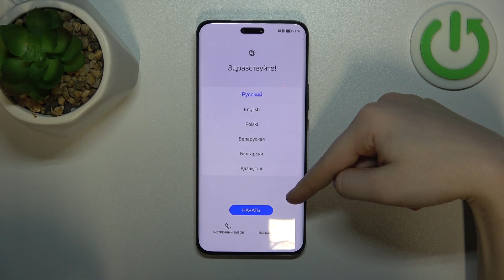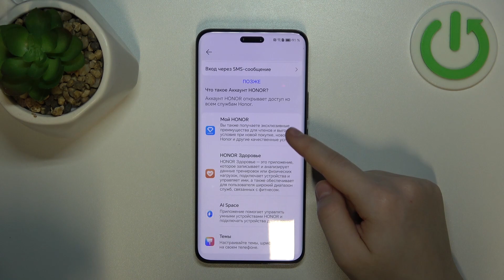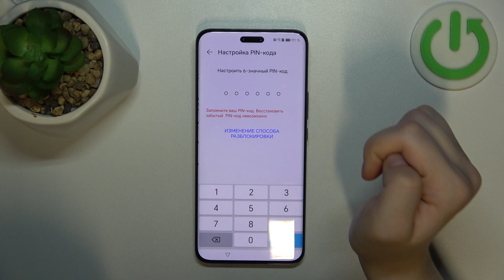Honor Magic6 Pro | Как первый раз настроить Honor Magic6 Pro - Процесс настройки Honor Magic6 Pro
Добро пожаловать на канал HardReset.info! В этом видео мы покажем, как первый раз настроить устройство Honor Magic6 Pro. Если вы хотите выполнить процесс настройки Honor Magic6 Pro, то это видео для вас. Узнайте, как правильно настроить Honor Magic6 Pro, в этом видео.

Как первый раз настроить Honor Magic6 Pro? Как выполнить первую настройку Honor Magic6 Pro? Как правильно настроить Honor Magic6 Pro?